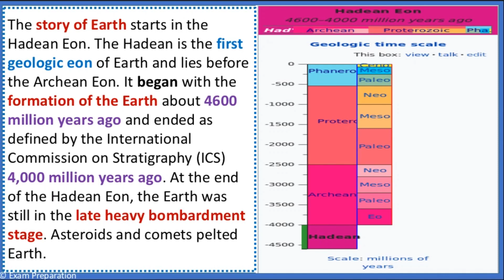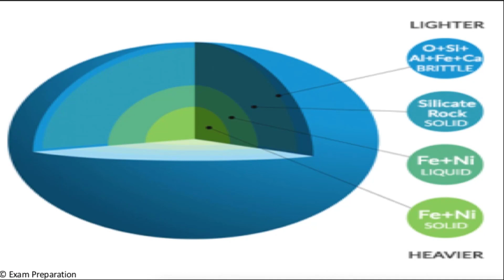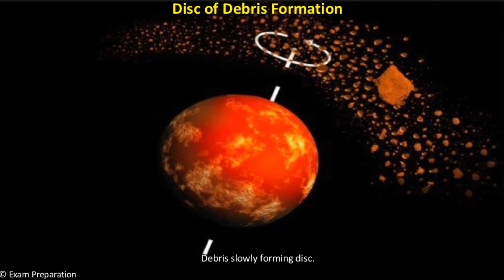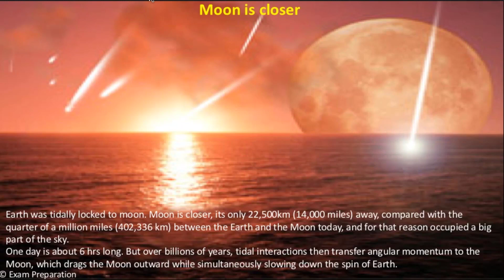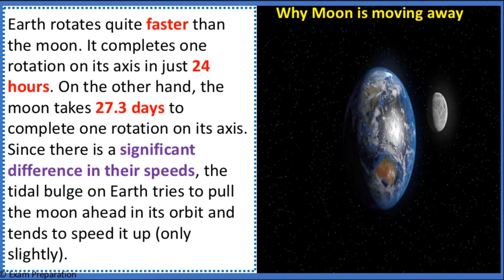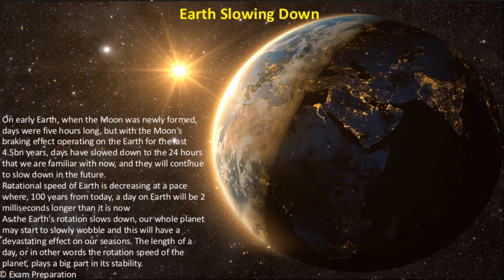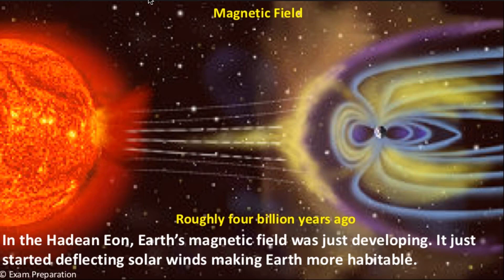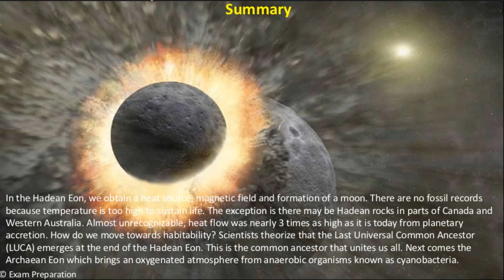L48 Hadean Eon: Story of Earth for UPSC SSC and Various Govt exams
Hadean Eon: The Story of Earth
(4.6 to 4 billion Years ago)

Formation of Earth
Earth meets Moon
Tidal Locking
Why Moon is moving away
Earth Slowing Down
First Ocean
Formation of Earth's Magnetic Field
Dynamo Effect
Late heavy bombardment stage